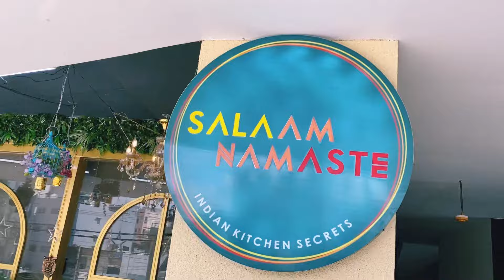Salaam Namaste - Indian kitchen Secrets, 1st floor, Whitefield, HITECH city, Hyderabad, Telangana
Food is too good, & I love the food, it is too fresh on recent time this is the best food I ate, place is small but the food is awesome 🥰